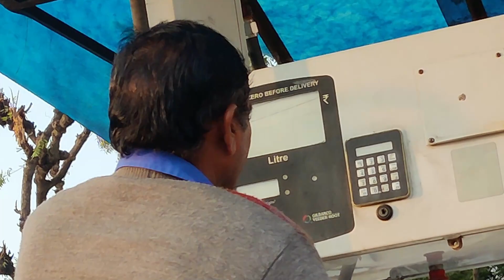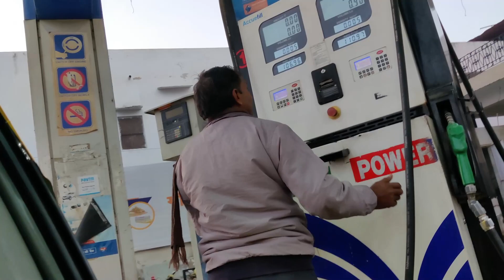We Cover Our Car With.... Part - 2 | ₹10 Petrol in Golden Car Prank | Funny Reactions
vivek golden prank
vivek golden approach girlfriend prank
stories in hindi
prank video
prank in hindi
prank,liquid nitrogen in deep hole
supercars at petrol bunk
police prank,prank police
tranding prank
supercars at petrol pump
police car
apartment prank
rc nitro car
gold digger prank
lamborghinis at petrol bunk
flirting tips for vivek golden
apartment girl prank
top 10 prank
duniya ka sabse bada sky shot
ns experiment sky shot
ns experiment
sky shot
mr indian hacker
indian hacker
ns experiment
ns experiment channel
sabse bada sky shot
world biggest sky shot
nx experiment
nsexperiment
biggest sky shot in the world
n x experiment
duniya ka sabse bada pataka
biggest sky shot
ns experiments
17 55
world's biggest sky shot
big sky shot testing
sky shot testing 2021
mr Indian hackar
mr Indian hackar exposed
mr Indian
mr.indian hacker

research.